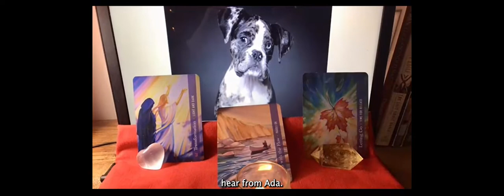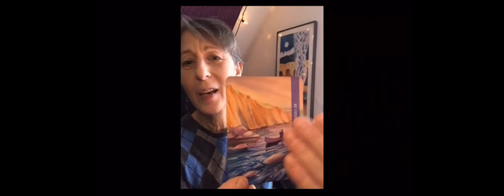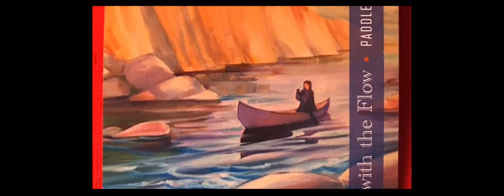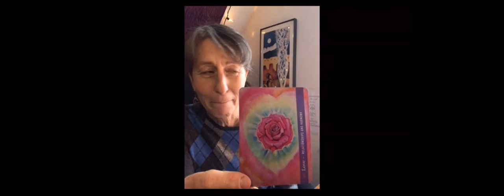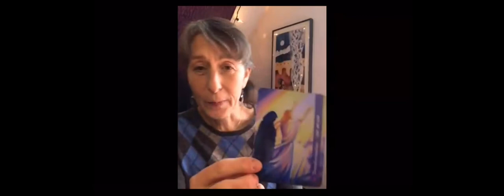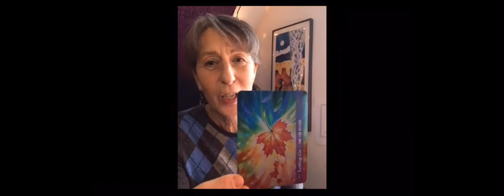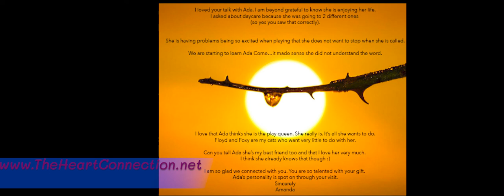Ada, a Boxer who considers herself the “play queen”, has a higher self who knows All the Things🐶 🙏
In this session I talk with an 8 month old Boxer puppy named Ada. She is a very energetic pup who is a bit hard to manage, although there is not an aggressive bone in her body!
I learn pretty quickly that even though her puppy self could use some training, her higher self is paying close attention and has a lot of love and wisdom to share.💖

Oracle Deck Used: The Archangel Metatron Self-Mastery Oracle by Amanda Ellis

More stories and wisdom from animals are shared in my monthly newsletter.

For an animal communication session with me you can book